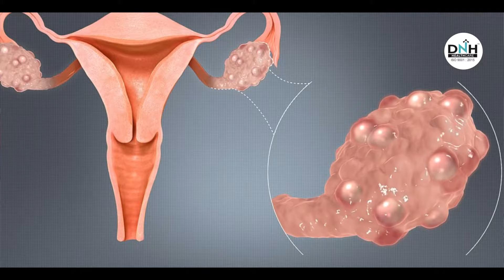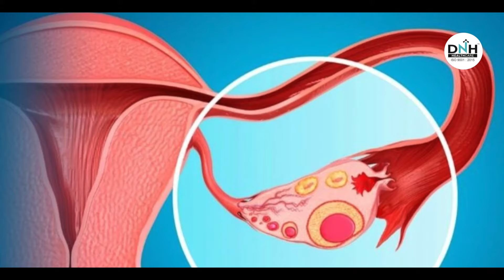Ovarian Cyst और Homoeopathy इलाज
Educational Qualification
Published Papers
• 20 volume series of articles in the section Organon Only of Homeobuzz magazine.

Online Modules

Fundamental Research
• Urolithiasis.
• Fibroid uterus.
• Ovarian cyst.
• Hypothyroidism
• Infertility.
• BPH.
• Hepatitis.

Address
Dr.Nigam’s Homoeopathic Healthcare (p)ltd.